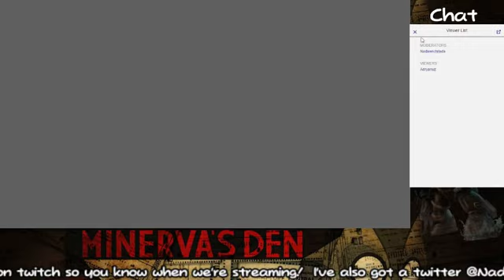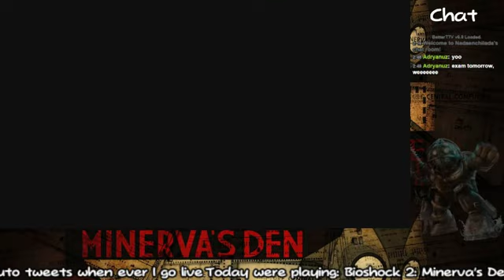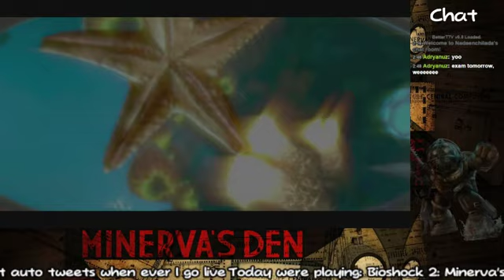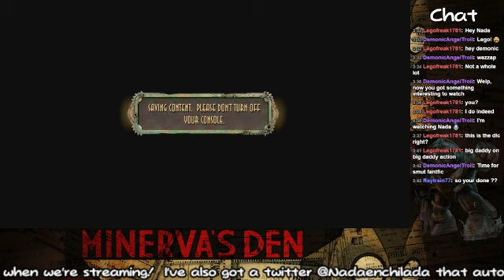Minerva's Den Playthrough Part 1